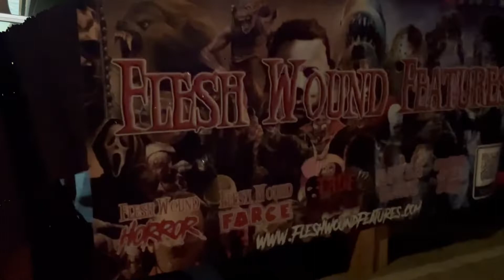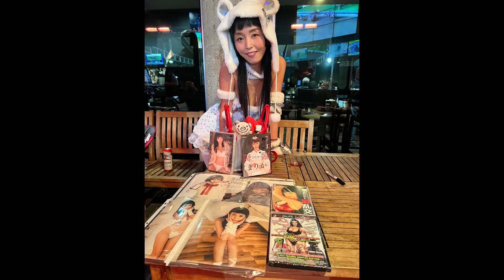ポルノスターデスマッチデビューか？？？P0rnstar Marica debut death match?